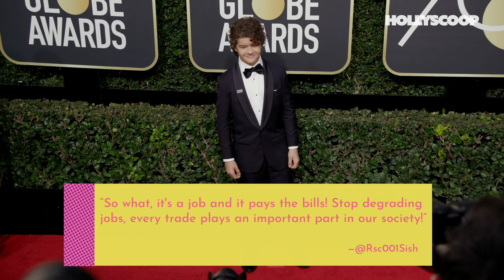Stranger Things' Gaten Matarazzo HAS A NEW JOB and it's Not Acting!?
Did you hear the news...Stranger Things’ Gaten Matarazzo has a new job and it’s not Acting.  Once you hear what’s he’s doing,  let us know in the comments below your thoughts then check out Moments of the Week to see if this video and  your comments make the show!